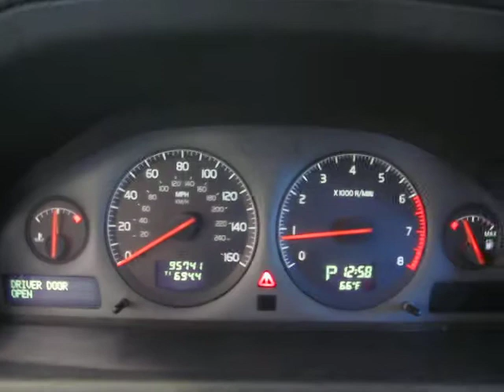2002 Volvo S60 AWD S3796